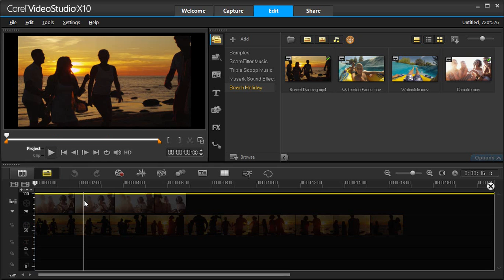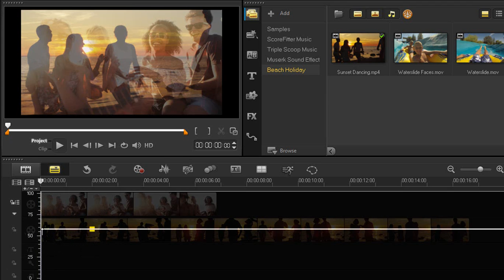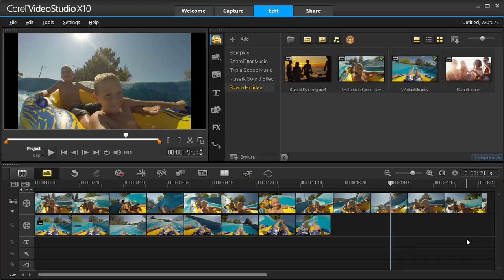Corel VideoStudio - Track Transparency Tutorial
NEW in VideoStudio X10 - Create custom fade in, fade out or superimposed effects to control the opacity settings in the timeline with new Track Transparency controls.  Let the best moments of your videos shine through and easily adjust the opacity of your tracks to show multiple clips at once.